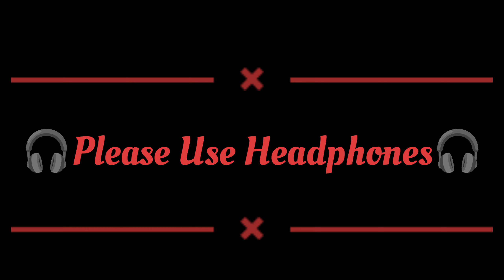Govinda Re Gopala X Bol Bajrang Bali Ki Jay Rimix By Dj Harsh Raju Asangaon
HR Sound Production Presents#

Rimixer : Dj Raju Asangaon